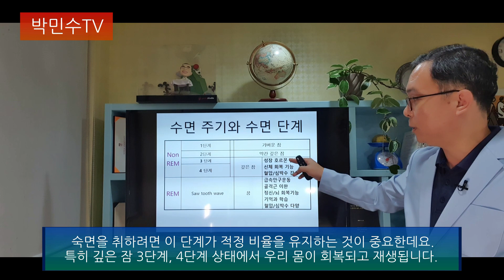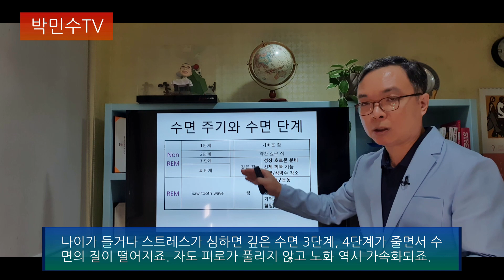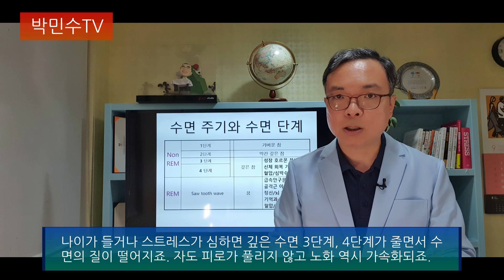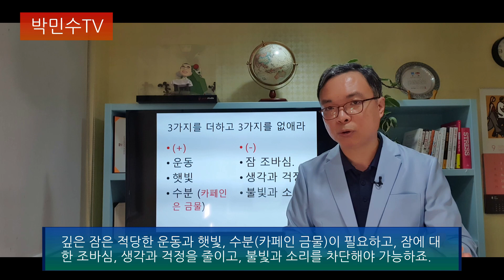이 시간을 잘 보내면 노화를 늦추고 신체를 재생시킬수 있다. 깊은 잠 숙면법과 잠의 단계 이해하기.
깊은 잠을 숙면하는 것이야말로 노화를 늦추는 핵심적인 키워드중의 하나이다. 그러만 깊은 잠만큼 어려운 것도 없다. 잠의 단계들에 대한 이해를 돕고 깊은 잠을 숙면하기 위한 비법을 소개한다.